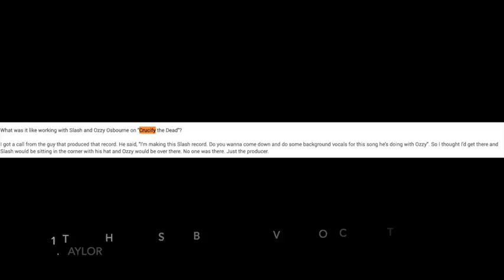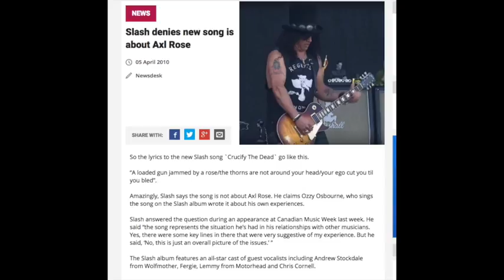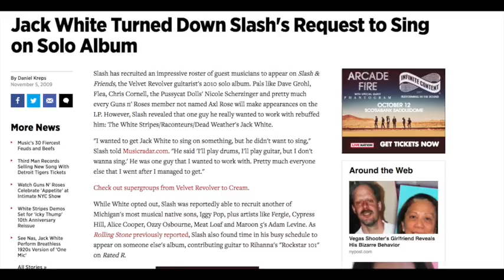Guns N' Roses 5 Things You Didn't Know About Slash's Solo Album 2010!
WIP243
Linda Scott
Cody D
Eike Christian

Guns N’ Roses 2017 Tour Dates:
01/21 – Osaka, JP @ Kyocera Dome *
01/22 – Kobe, JP @ World Arena *
01/25 – Yokohama, JP @ Yokohama Arena *
01/28 – Tokyo, JP @ Saitama Super Arena
01/29 – Tokyo, JP @ Saitama Super Arena *
02/02 – Wellington, NZ @ Westpac Stadium
02/04 – Auckland, NZ @ Western Springs Stadium
02/07 – Brisbane, AU @ QSAC Stadium
02/10 – Sydney, AU @ ANZ Stadium
02/11 – Sydney, AU @ ANZ Stadium
02/14 – Melbourne, AU @ Melbourne Cricket Ground
02/18 – Adelaide, AU @ Adelaide Oval
02/21 – Perth, AU @ Domain Stadium
02/25 – Singapore, SG @ Changi Exhibition Centre
02/28 – Bangkok, TH @ SCG Stadium
03/03 – Dubai, AE @ Autism Rocks Arena
05/27 – Dublin, IE @ Slane Castle
05/30 – Bilbao, ES @ San Mames Stadium
06/02 – Lisbon, PT @ Passeio Martimo De Alges
06/04 – Madrid, ES @ Vincente Calderon Stadium
06/07 – Zurich, CH @ Letzigrund
06/10 – Imola, IT @ Greenfield
06/13 – Munich, DE @ Olympiastadion
06/16 – London, UK @ London Stadium
06/20 – Gdansk, PL @ Stadion Energy Gdansk
06/22 – Hannover, DE @ Messe
06/24 – Werchter, BE @ Classic
06/27 – Copenhagen, DK @ Telia Parken
06/29 – Stockholm, SE @ Friends Arena
07/01 – Hämeenlinna, FI @ Kantolan Tapahtumapuisto
07/04 – Prague, CZ @ Letnany Airport
07/07 – Paris, FR @ Stade de France
07/10 – Vienna, AT @ Ernst Happel Stadion
07/12 – Nijmegen, NL @ Goffert Park
07/15 – Tel Aviv, IS @ Hayarkon Park
07/27 – St. Louis, MO @ The Dome At America’s Center
07/30 – Minneapolis, MN @ U.S. Bank Stadium
08/02 – Denver, CO @ Sports Authority Field at Mile High
08/08 – Miami, FL @ Miami Marlins Stadium
08/11 – Winston-Salem, NC @ BB&T Field at Wake Forest University
08/13 – Hershey, PA @ Hersheypark Stadium
08/16 – Buffalo, NY @ New Era Field
08/19 – Montreal, QC @ Parc Jean Drapeau
08/21 – Ottawa, ON @ TD Place Stadium
08/24 – Winnipeg, MB @ Investors Group Field
08/27 – Regina, SK @ New Mosaic Stadium at Evraz Place
08/30 – Edmonton, AB @ Commonwealth Stadium
09/01 – Vancouver, BC @ BC Place Stadium
09/03 – George, WA @ The Gorge
09/06 – El Paso, TX @ Sun Bowl Stadium
09/08 – San Antonio, TX @ Alamodome
October 8, 2017 – Philadelphia, PA @ Wells Fargo Center
October 11, 2017 – New York, NY @ Madison Square Garden
October 15, 2017 – New York, NY @ Madison Square Garden
October 22, 2017 – Boston, MA TD @ Garden
October 26, 2017 – Cleveland, OH @ Quicken Loans Arena
October 29, 2017 – Toronto, ON @ Air Canada Centre
November 2, 2017 – Detroit, MI @ Little Caesers Arena
November 6, 2017 – Chicago, IL @ United Center
November 10, 2017 – Houston, TX @ Toyota Center
November 14, 2017 – Tulsa, OK @ BOK Center
November 17, 2017 – Las Vegas, NV @ T-Mobile Arena
November 21, 2017 – Oakland, CA @ Oracle Arena
November 24, 2017 – Los Angeles, CA @ Staples Center
November 25, 2017 – Los Angeles, CA @ The Forum

SATURDAY,
SEPTEMBER 23
Rock In Rio Festival
Rio De Janeiro, BR

TUESDAY,
SEPTEMBER 26
Allianz Parque
Sao Paulo, BR

FRIDAY,
SEPTEMBER 29
Estadio Monumental
Santiago, CL

SUNDAY,
OCTOBER 01
Estadio La Plata
Buenos Aires, AR